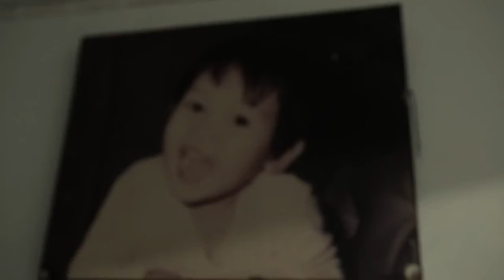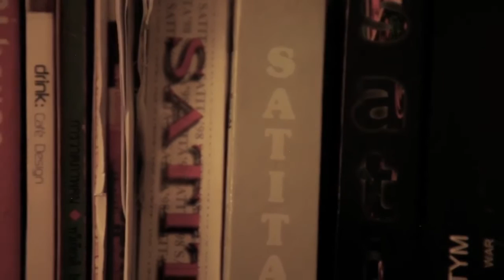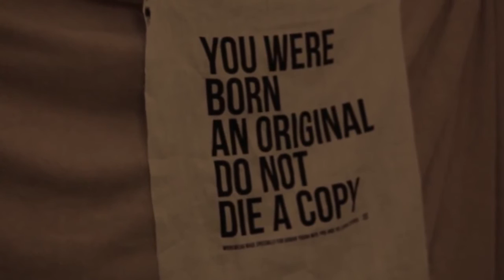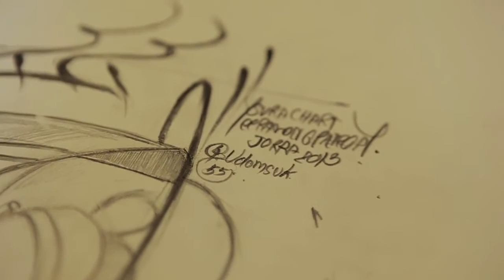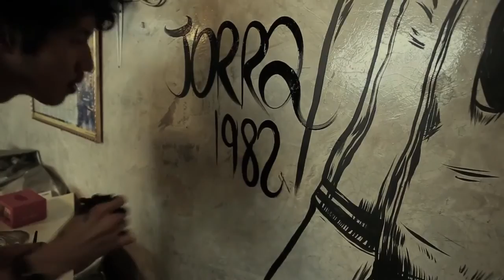Studiowl Media : Made By Soul EP#2 - the man with mural painting "Ball Jorra"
รายการ Made By Soul เป็นรายการที่จะพาไปรู้จักกับบุคคลที่มีคว­ามสามารถ และพูดคุยถึงผลงาน รวมไปถึงแรงบัลดาลใจ

Made by soul #2 the man with mural painting ติดตามชีวิตหนึ่งวันของ คุณBall Jorra mural painting artist ชายผู้ที่มีความฝัน และตามหาความฝันของตนเองอย่างไม่ย่อท้อ ผู้อยู่เบื้องหลังภาพสวยๆบนจอคอนเสิร์ตใหญ­่ๆ และ โฆษณาที่ฉายเมืองนอก